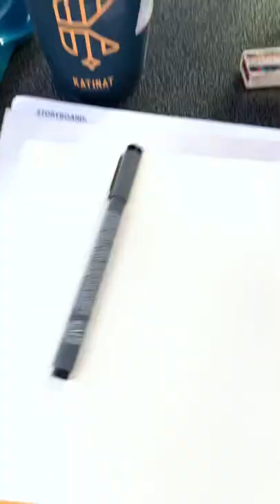Vẽ ly nước bất kì trong cửa hàng Katinat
Mang nghệ thuật vào cuộc sống của bạn và tôi.

© Bản quyền thuộc về Baby Art
© Copyright by Baby Art ☞ Do not Reup